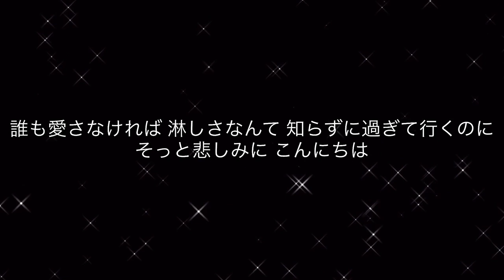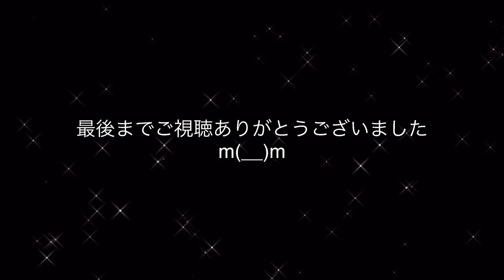タッチ (岩崎良美) 歌詞付き Cover